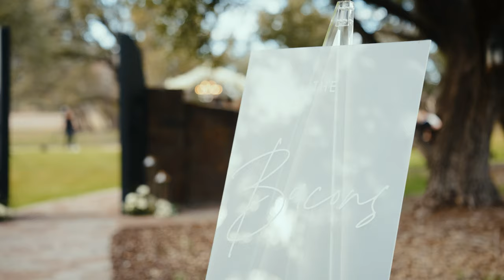The Wedding of Tori + Reid at Ma Maison in Dripping Springs, Texas - Teaser Video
Tori + Reid were married at Ma Maison in beautiful Dripping Springs, Texas!